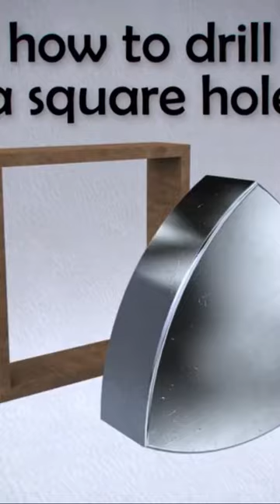Drill a square hole with a Reuleaux triangle!